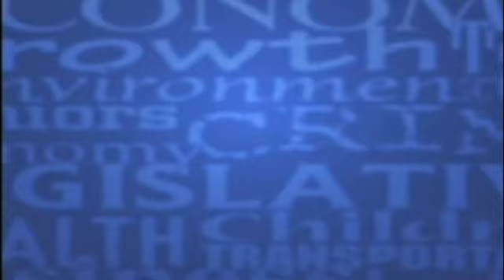After SPIN! Video - 1/26/2018 - "What Didn't You Get To Say?"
After SPIN! Video from the January 26th program:

In this video our panelists discuss what they didn’t get to say on last weeks show.